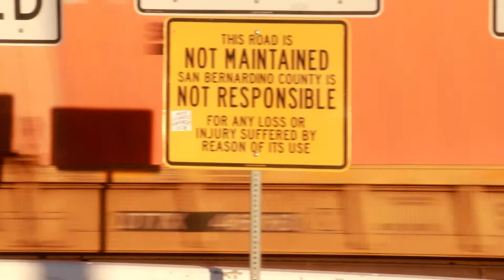BNSFRon 5097 C44-9W, 5233 C44-9W, 5689 AC4400CW, DPU 4x2, Double Stack, Trailer Train,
High Desert Railfanning 2020

BNSF 5097 C44-9W  GE Locomotive,  8-27-20  MP11   S-LBTCLO1-26K
Double Stack/Intermodal Train,   DPU 4x2  East Bound,

BNSF 5233 C44-9W  GE,   8-7-20  MP21   Z-SBDCHI7-07L
Z-Train  Double Stack / Intermodal Train,  East Bound,

BNSF 5689 AC4400CW  GE Locomotive,   7-29-20   MP25   East Bound,
Double / Stack Intermodal Train,